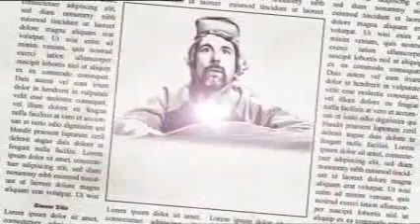Stermann & Grissemann - Im Anschluss: Neues aus Waldheim 15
Stermann & Grissemann's neues Pausenfüller Comedy Format auf dem Abo Sender Premiere